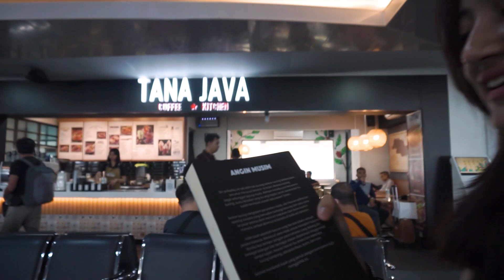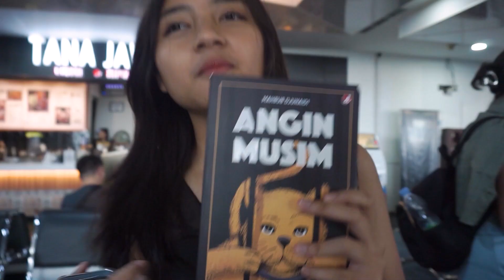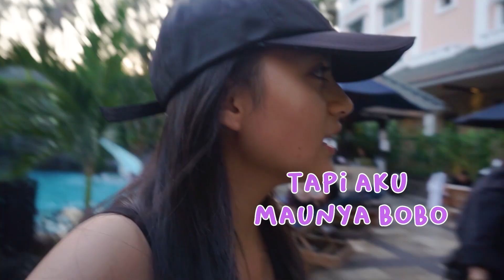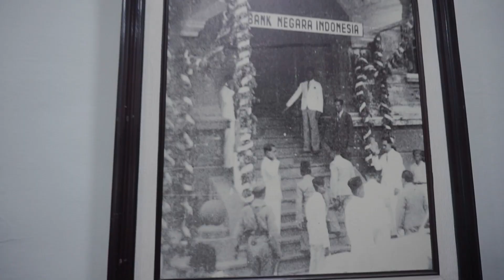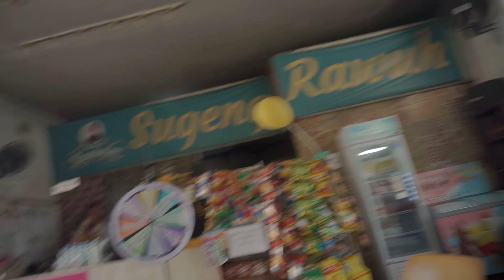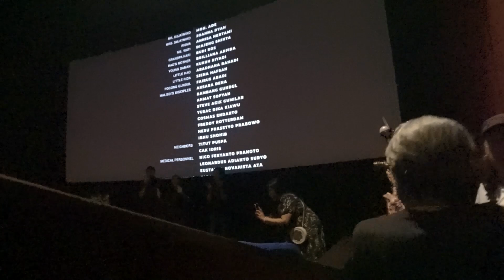Main ke YOGYAKARTA! Tapi kok...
Ikutin keseruan aku yuk! super happy bangett bisa kulineran, jalan-jalan, ketemu kaliaaan di Jogja!! thank you warga Jogja yang udah dateng buat meramaikan acaranya!

Hi, terimakasih udah nonton video ini :)

Nayla Denny Purnama's Youtube is under management of:
dr.m, Indonesia's 1st Certified & Official Youtube MCN